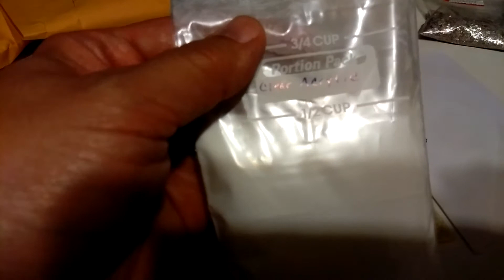Package and friend mail and wish for someone/Packete y un deseó para una persona y algo más